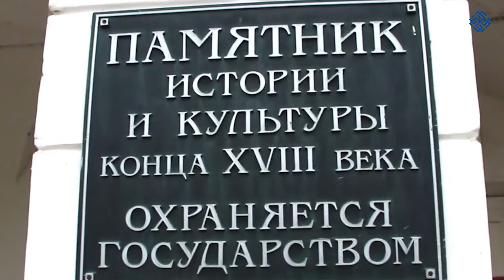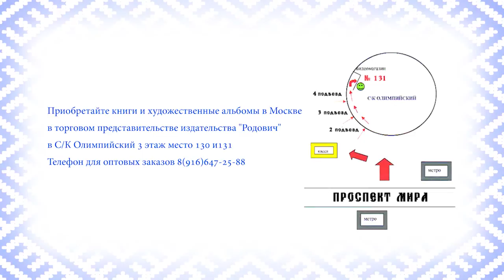Фестиваль славянской культуры Сварожичи в Подольске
С 19 по 21 мая  2015 года в в городе Подольске в усадьбе "Ивановское" состоялся Фестиваль славянской культуры "Сварожичи".
Организаторы фестиваля:
Национальный Фонд Древнерусской ведической культуры "Сварогъ"